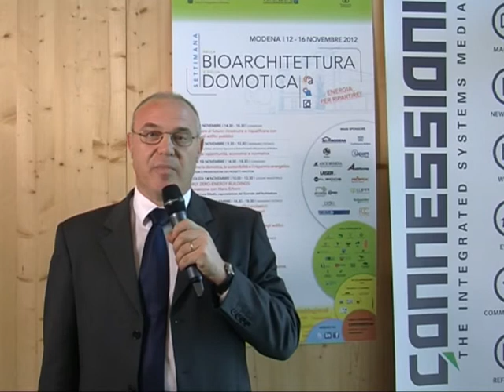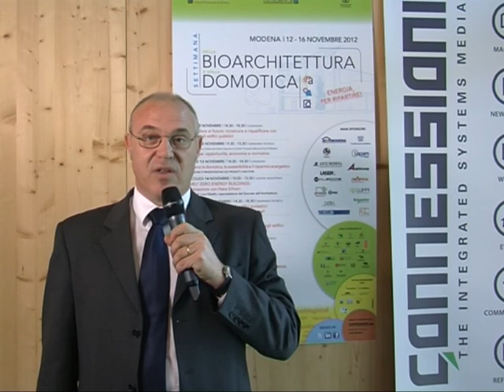Lorenzo Fornaro, Sales Manager FCC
Settimana della Bioarchitettura e della Domotica -- Lorenzo Fornaro, Sales Manager FCC, sponsor della manifestazione, presenta l'azienda e le proprie tecnologie.